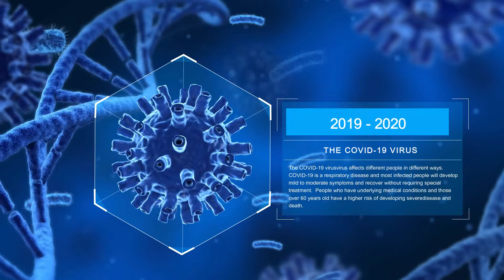Covid 19 - Mask Mode - by Renos E.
Covid 19 - Coronavirus - Mask Mode